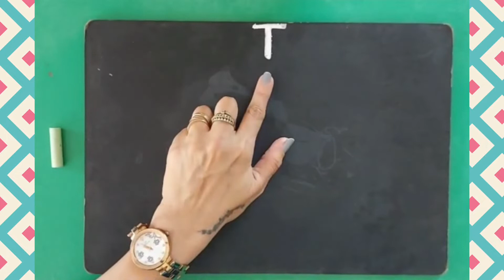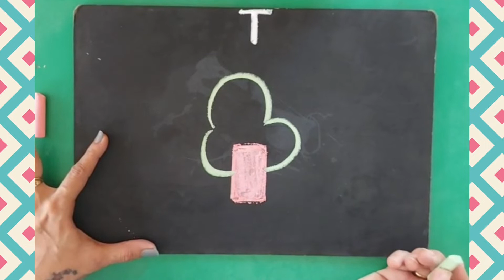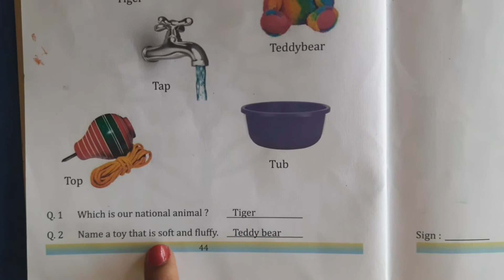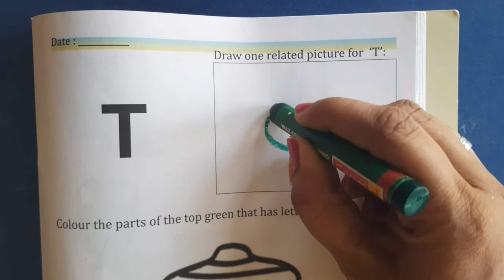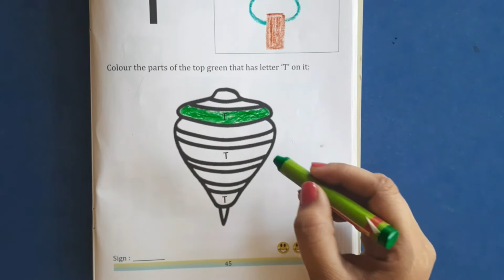PG-C Introduction of Letter T